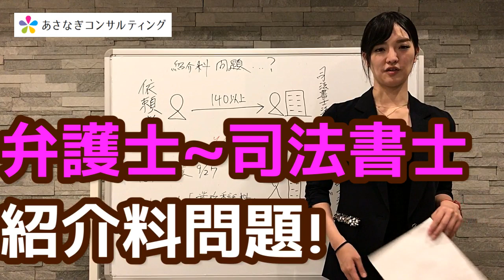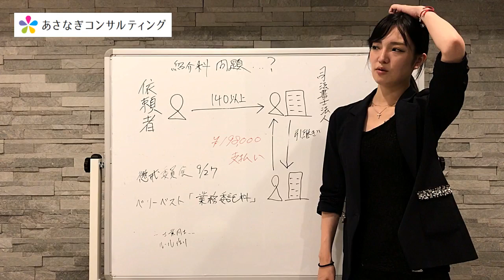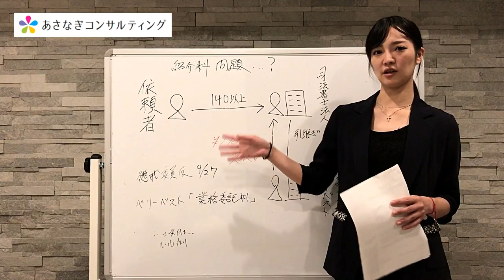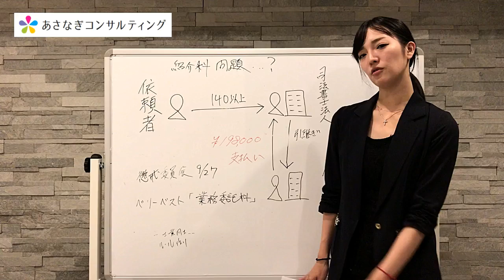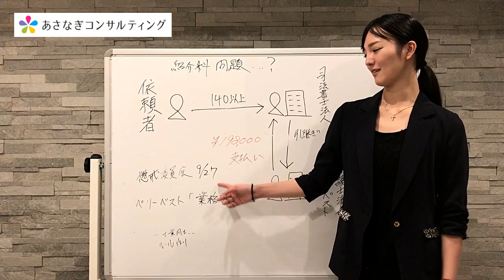416# 【ベリーベスト法律事務所】司法書士～弁護士 紹介料問題勃発！【弁